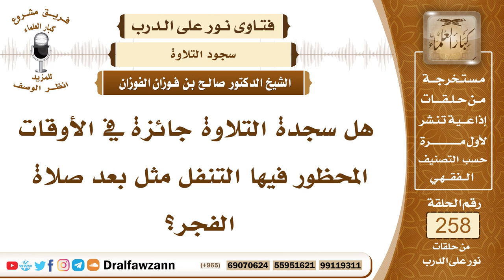4392- جواز سجود التلاوة في أوقات النهي عن الصلاة - الشيخ صالح الفوزان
السؤال:  جزاكم الله خيراً وأحسن إليكم، هل سجدة التلاوة جائزة في الأوقات المحظور فيها التنفل مثل بعد صلاة الفجر؟
الجواب: الصحيح أن ذلك جائز لأن سجود التلاوة ليس بصلاة وإنما هو عبادة مستقلة تتبع القراءة فمتى قرأ آية فيها سجدة فإنه يسجد في أي وقت.

السيرة الذاتية :
للاشتراك في قناة الشيخ صالح الفوزان

14_ الشيخ محمد أمين الشنقيطي
يتيوب

15_سماحة المفتي عبد العزيز آل الشيخ
 يوتيوب

رئيس الفريق
لمشروع كبار العلماء